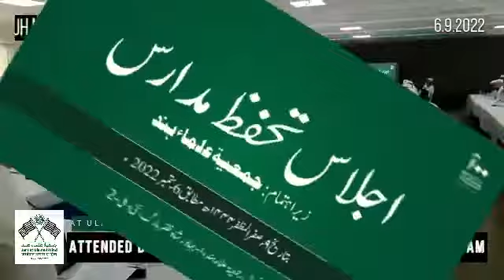September 6, 2022